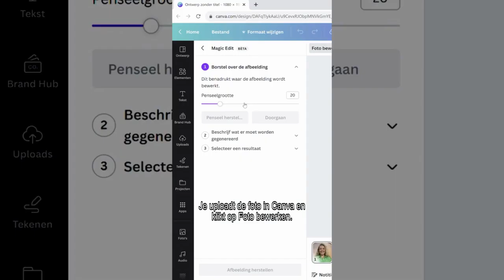De nieuwe Canva feature: Magic Edit | Frankwatching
Heb jij alle nieuwe features in Canva al ontdekt? ✨ Met Magic Edit kan je een hele hoop: ⁠
👔 van outfit veranderen⁠
💇‍♀️ haarstijl en/of haarkleur aanpassen⁠
🪄 objecten toevoegen of verwijderen⁠